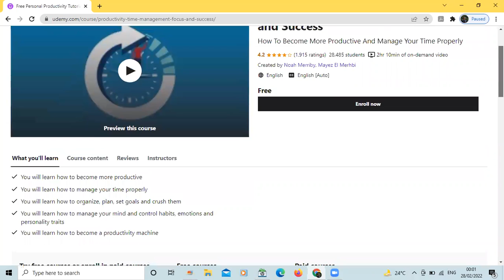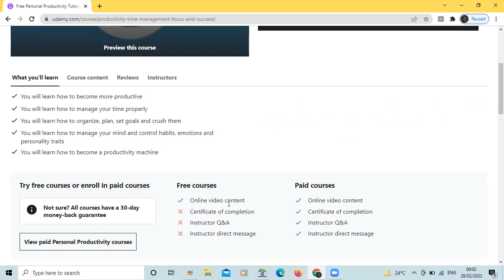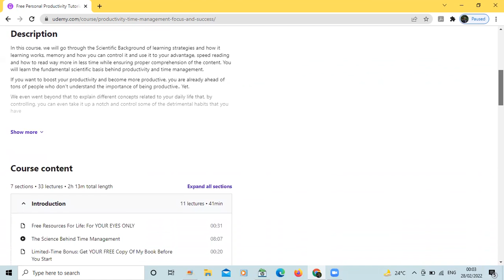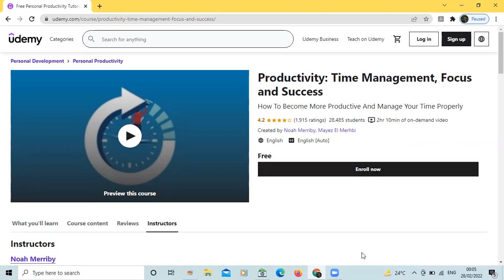Time Management Course | Become More Productive | Best Free Course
Time Management Course | Become More Productive
Best time management Free Courses in English |  COMPLETE COURSE
learn time management in English free of cost the best course in this internet.